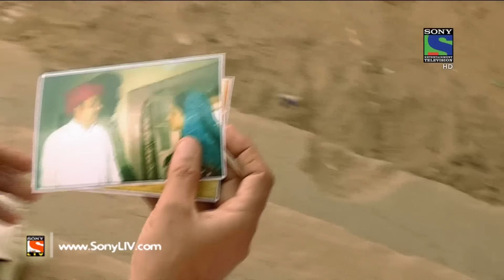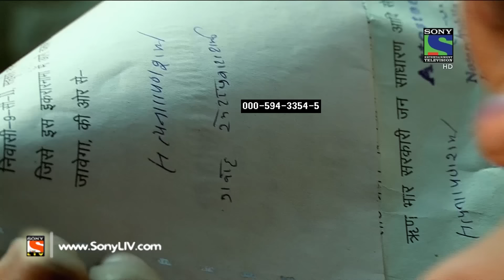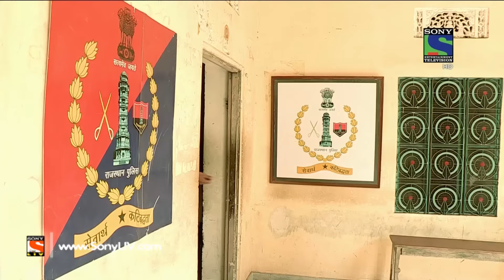Crime Patrol Dial 100 - क्राइम पेट्रोल - Bhoj - Episode 98 - 22nd February, 2016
Girija and Naval are a happily married couple. One fine day, Girija is devastated by Naval’s sudden demise. She coaxes the villagers to perform the last rites of her husband but the villagers do not accept their relationship as they had not given any bhoj to the village. Meanwhile, Girija has an illegitimate relationship with a local called Badri. The police find the case very intriguing. Who is behind the heinous crime will leave you in complete shock.